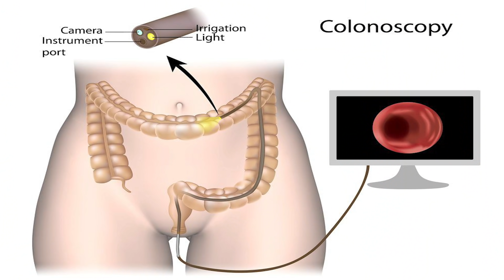কোলনস্কপি কি?-What is colonoscopy ?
Colorectal and Laparoscopic Surgeon
DR ASIF ALMAS HAQUE
MBBS(SSMC),FCPS(Surgery),FRCS(ENGLAND),FRCS(Glasgow),MRCS(EDINBURGH),Fellow of American College of Surgeons(FACS),Fellow of American Society of Colon & Rectal Surgeons(FASCRS).
Chamber address:
Eden Multi-Care Hospital
753 Satmosjid road,
Dhanmondi, Dhaka-1209,
Bangladesh.

Best Cancer Treatment in Bangladesh

পাইলস রোগের চিকিৎসা, পাইলসের ঔষধ, পাইলসের লক্ষন,

পায়ুপথের সমস্যা এনাল ফিশারের কারন উপসর্গ,  এনাল ফিশারের কারন উপসর্গ জটিলতা ও চিকিৎসা, এনাল ফিশার লক্ষণ ও আধুনিক চিকিৎসা, মলদ্বারে গেজ বা এনাল ফিশার কি ?,

ফিষ্টুলা অপারেশন খরচ, ফিষ্টুলা অপারেশন ভিডিও, ফিষ্টুলা আয়ুর্বেদিক চিকিৎসা, এনাল ফিষ্টুলা কি, ফিষ্টুলা কেন হয়, ফিষ্টুলা কি ভালো হয়, ফিষ্টুলা কি করে সারবে ,

ফিষ্টুলা কি কেন হয়, ফিষ্টুলা কি কত প্রকার , ফিষ্টুলা থেকে কি ক্যান্সার হয়, ফিষ্টুলা রোগের সমাধান কি, ফিষ্টুলা কি কারনে হয়,

ক্যান্সার কি, ক্যান্সার কখন কেন হয়, ক্যান্সারের চিকিৎসা কি, ক্যান্সারের লক্ষণ, ক্যান্সার কি ভালো হয়, ক্যান্সারের ঔষধ, ক্যান্সার অপারেশন খরচ, , cancer, colon cancer,rectal cancer,abdominal pain,abdominal tumor,